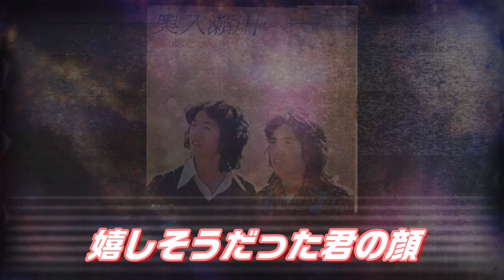哀愁の昭和ソング 548 とんぼちゃん 遠い悲しみ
とんぼちゃんは、日本のフォークデュオ。1972年に結成。1982年に解散。秋田県出身。メンバーは高校の同級生だった伊藤豊昇と市川善光。伊藤のニックネーム「とよ」と市川のニックネーム「よんぼ」を組み合わせてグループ名とした。１９７７年に　とんぼ　と改名。

遠い悲しみ（B面：髪）（キャニオン、1975年9月10日発売、AV-68）